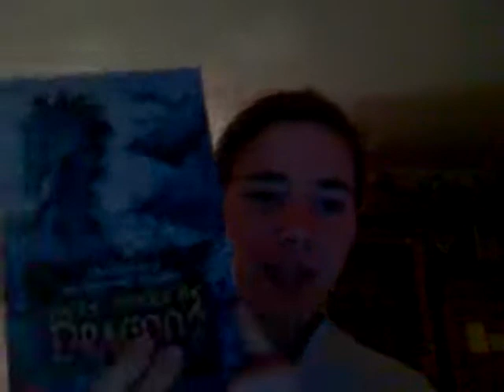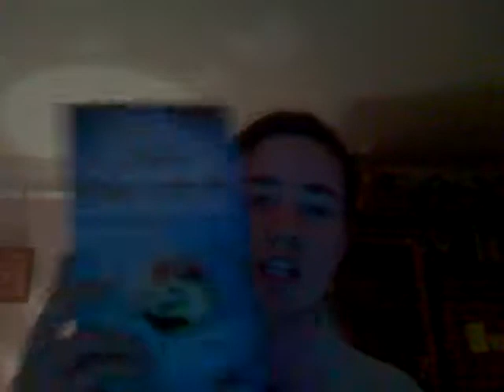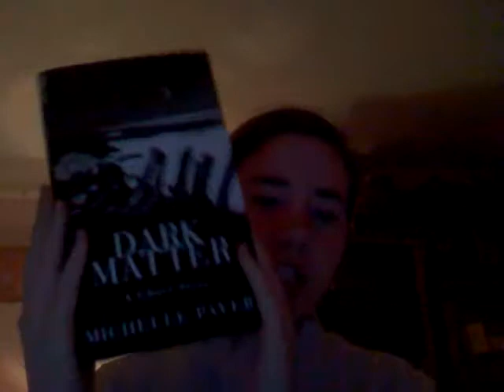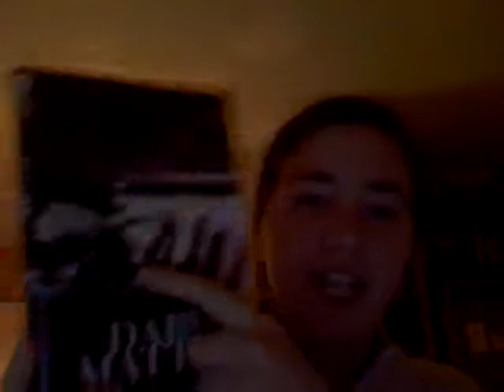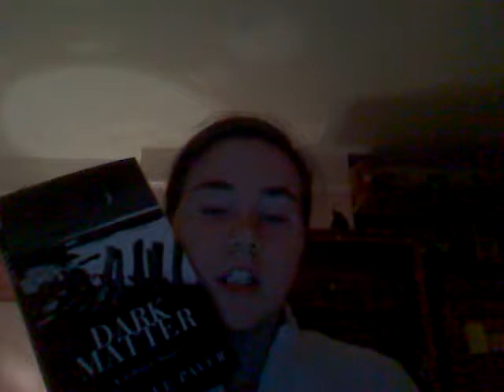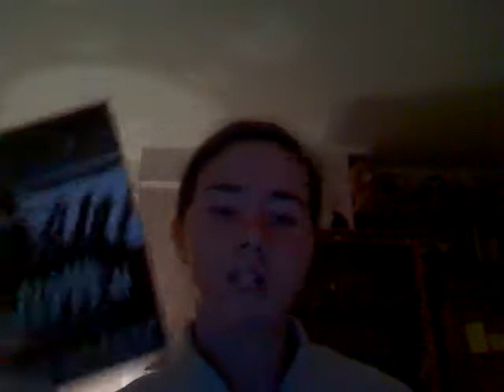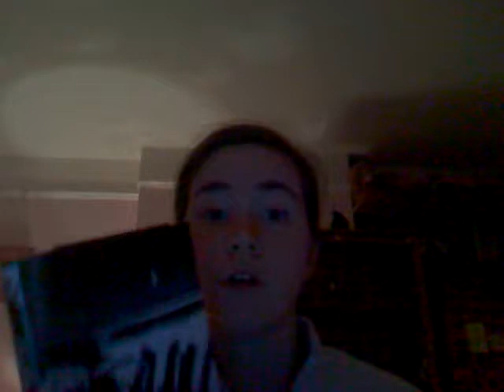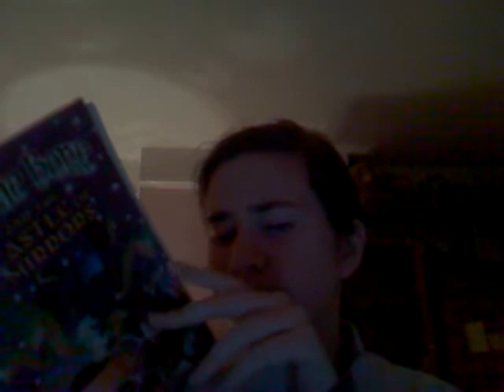Book Review: Dark Matter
Sorry I mumble in certain parts, I didn't realise it would do that! The music playing is the album 'Banba' by Clannad.